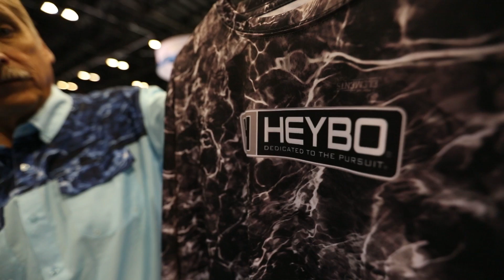Heybo Elements Gear | Hank Parker | ICAST 2018